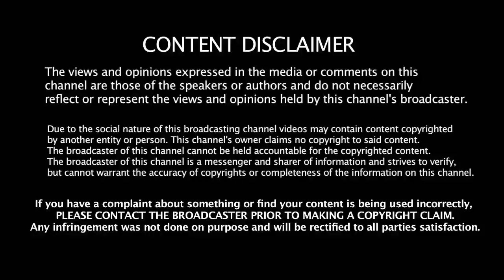MR CHANDRAMOULI TRAILER REVIEW | GAUTHAM KARTHIK | VARALAKSHMI | SONGS | TAMIL HOT MOVIE